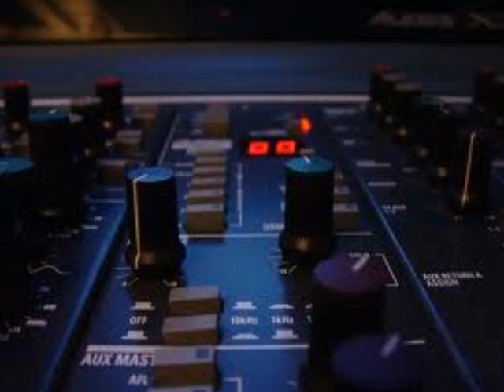mon mix -4-